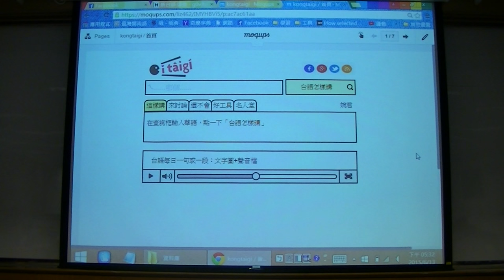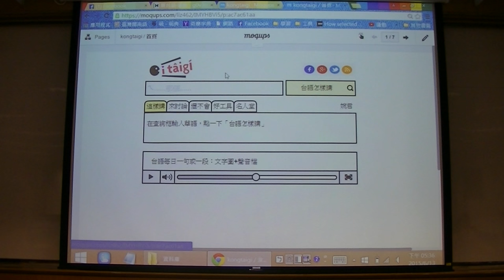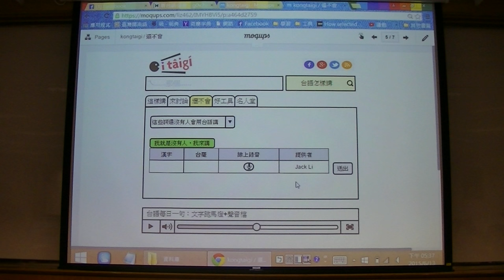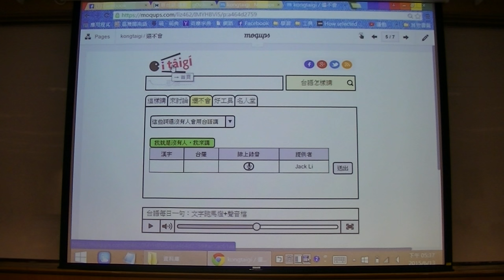g0v tw hackath14n 成果報告 iTaigi 野百合黑客松